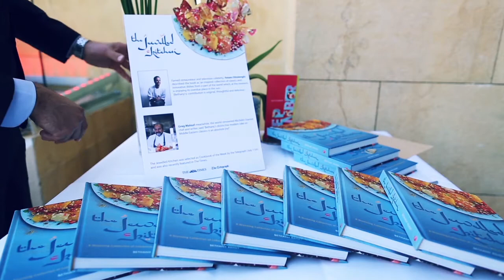The Jewelled Kitchen Cookbook Launch- September 11th, 2013 - Beirut